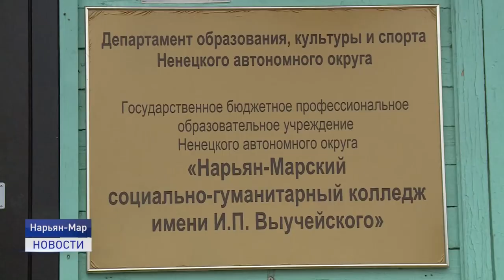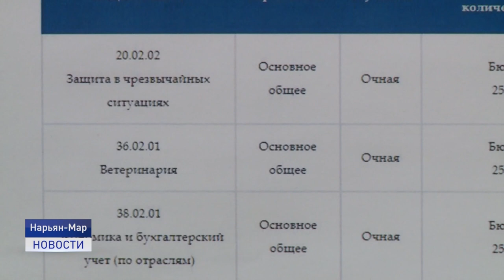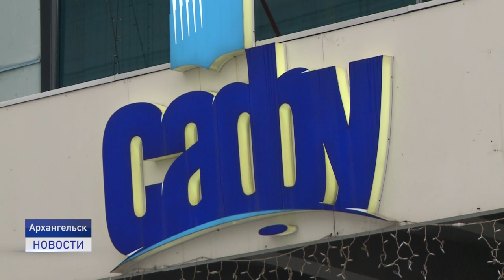Новости Ненецкого округа от 11.06.2021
Безопасность речных перевозок транспорта и пассажиров на большую землю оценил глава региона в ходе инспекции на одну из барж, отправляющуюся в путь до Республики Коми.

Запах свежеиспеченного хлеба разносится по поселку Каратайка ближе к обеду. В день здесь выпекают по 200 буханок хлеба, а также другой хлебо-булочной продукции.

Ребята из летнего лагеря искательской школы накануне Дня России собрались на лыжероллерной трассе, что бы продемонстрировать свои знания о Родине.